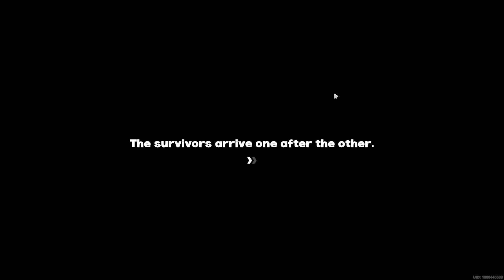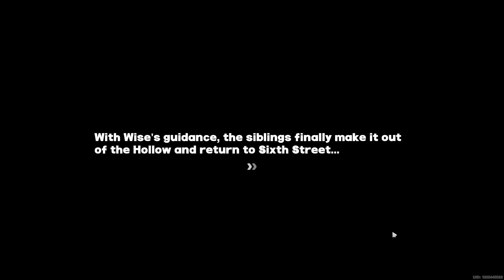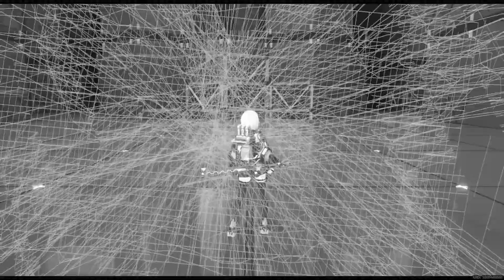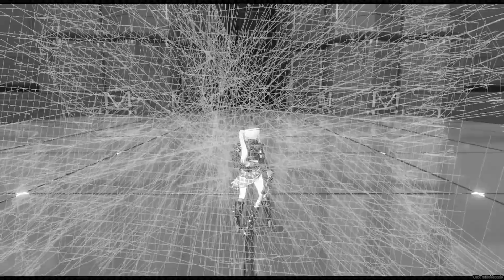Zenless Zone Zero: Walkthrough Part 5 - Chapter 1 (4/4)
The end of Chapter 1 at last. Now I need to farm for more materials for all my characters. I'll assume they'll be strong enough at level 40 soon. If I can get them there. Still, who would've thought this were to happen to Belle?